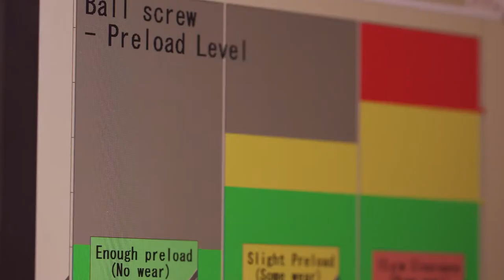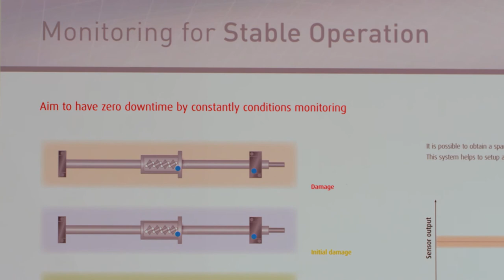NSK at EMO Hannover 2017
NSK used the EMO 2017 exhibition (Hanover, Germany, 18-23 September) to shine the spotlight on a number of new and recent innovations for the global machine tool market. These include advances in angular contact ball bearings for main spindles, deep groove ball bearings for spindle motors, and toughened ball screws specifically for injection moulding machines.

NSK is the only manufacturer of its type to offer a complete development and supply service for the precision motion components found within machine tools, including bearings, ball screws and linear guides.